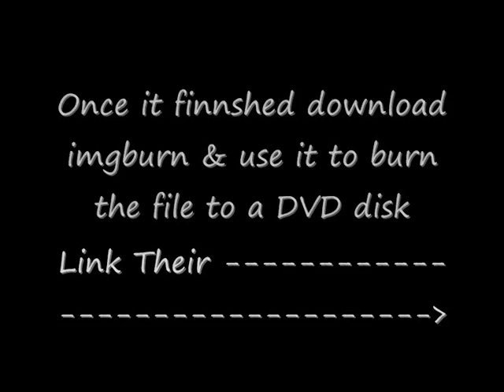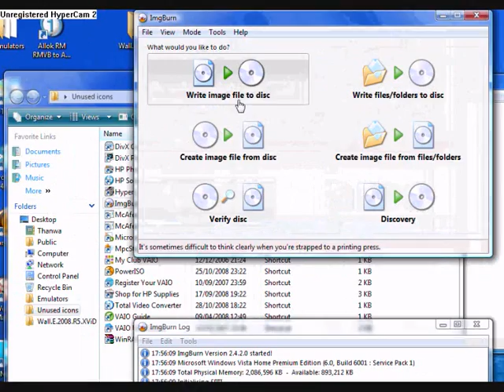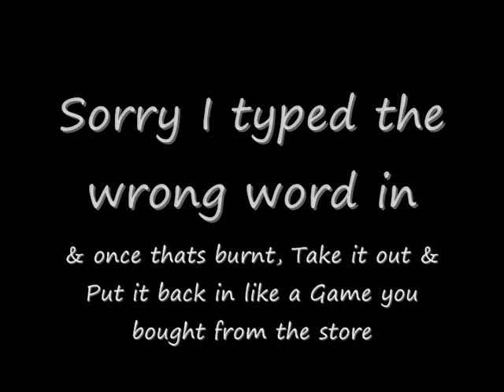Download Windows Vista Ultimate Black Edition 2009 32bit For FREE!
PLEASE READ
Use uTorrent its Faster & less memory Wasting.

Once Download.

Download imgburn & burn it on a disk (DVDR or DVDRW Required 4gb or 8gb disk)

Now When its Burnt install it & it shouldn't ask for a key... & sholud be no virus in it...

All my Videos are a 100% Reals & Working & 0% fake vids...